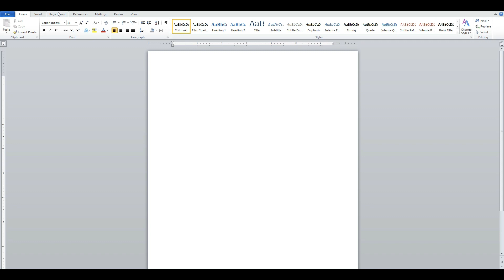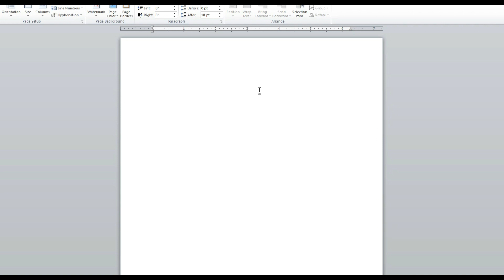शुभ-विवाह निमंत्रण पत्र एम एस वर्ड में कैसे तैयार करें। MARRIAGE INVIATION CARD IN MS WORD